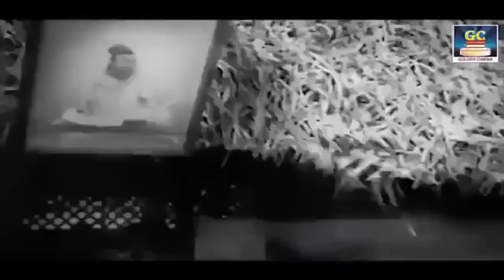தன்னம்பிக்கை தரும் தத்துவ பாடல்கள் | 60s Philosophical Song | TMS | Kannadhasan | MGR | SIVAJI | HD